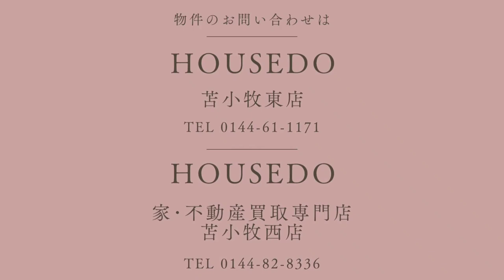3223189★苫小牧市永福町★2023年2月完成★4LDKオール電化住宅★JR「糸井」駅まで徒歩5分★